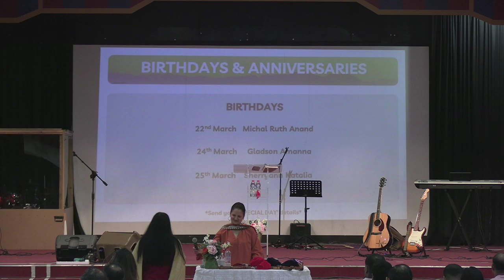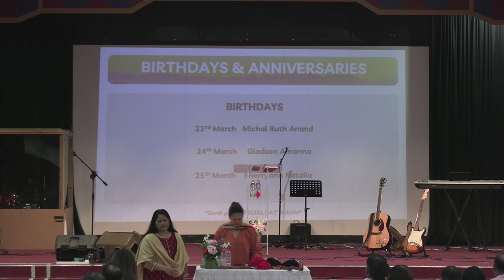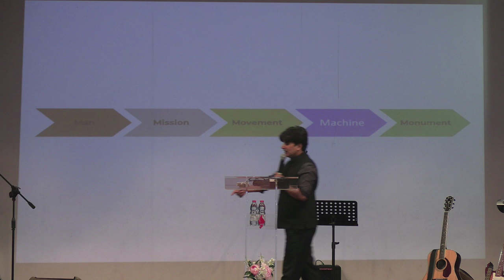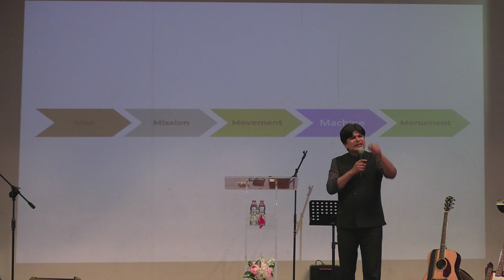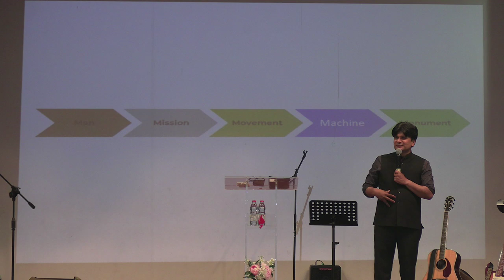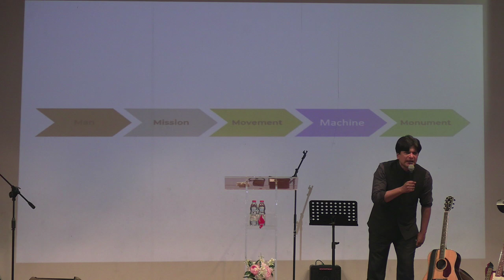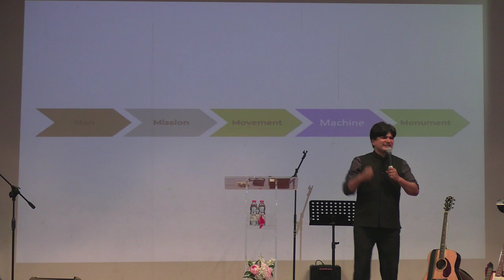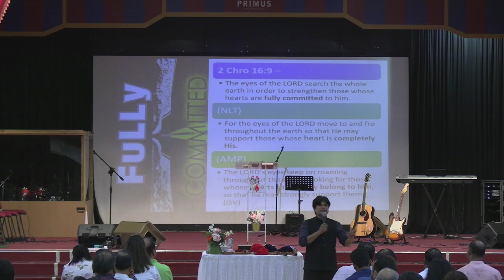Sunday With Sunny Prasad | March 19, 2023 | Special Events | New Life Fellowship Dubai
→ Talk With Us or Request Prayer

ABOUT NEW LIFE FELLOWSHIP CHURCH:
At New Life Fellowship, we're a family of families from different backgrounds and walks of life who have come into an experience, where our lives were intensely transformed by the triumphant power of the Holy Spirit through faith in Jesus Christ working in our heart.

We're a Bible-based, Spirit-filled church that seeks to restore people to Spiritual, Relational, Emotional & Physical wholeness envisioned by Pastor Sam & Pastor Don Menezes and pioneered by Pastor Paul Menezes in 1993.